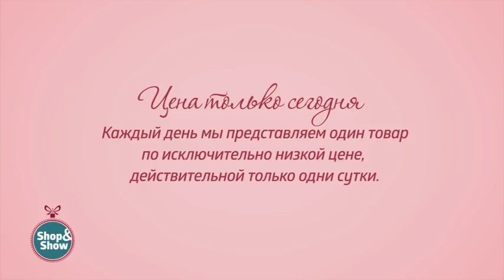Серьги «Геометрия любви». Shop & Show (украшения)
[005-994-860] Серьги «Геометрия любви»  (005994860)